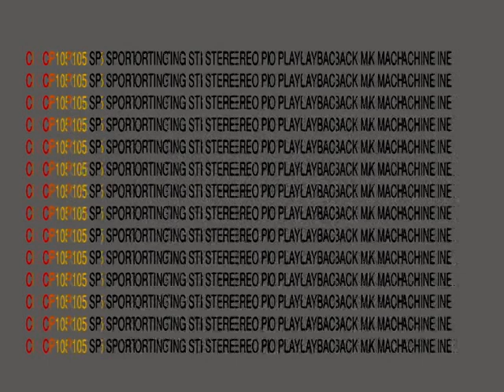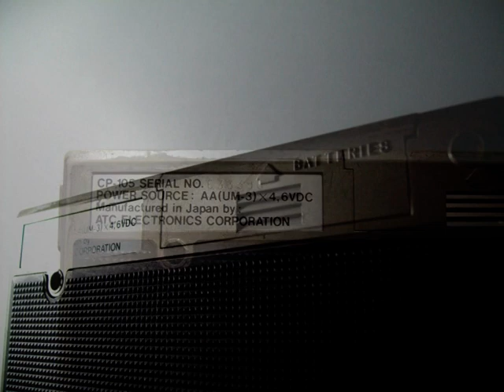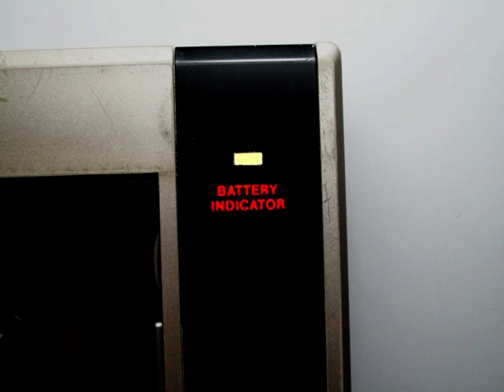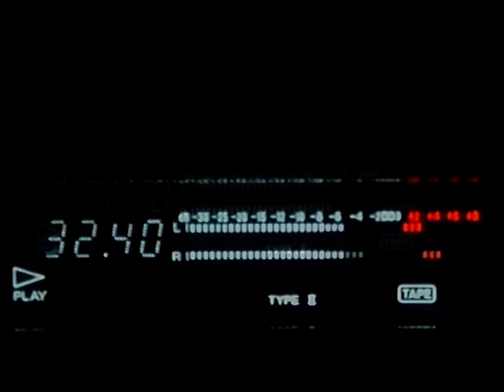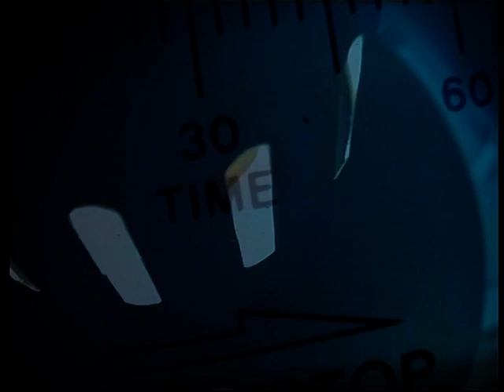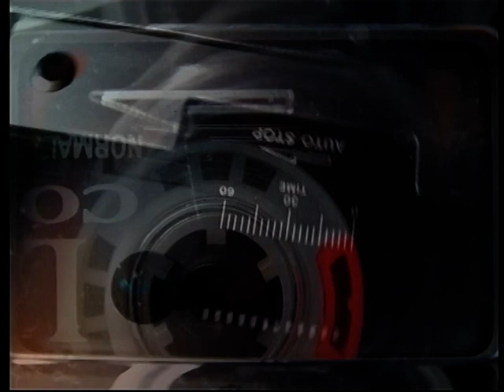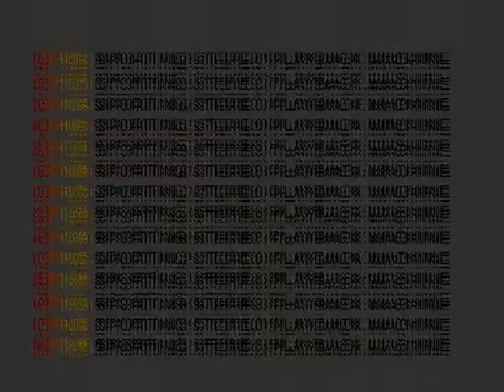sporting machine - short cyberpunk movie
no narrative, fortified with noisy psycho soundtrack, focused at tape player machine as non organic actor. ecsplicite and without suggestion.